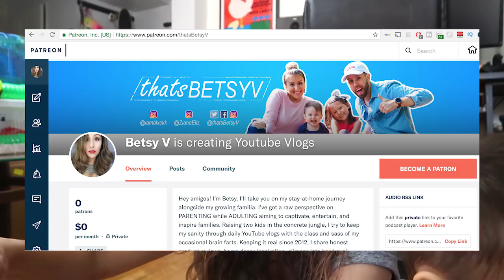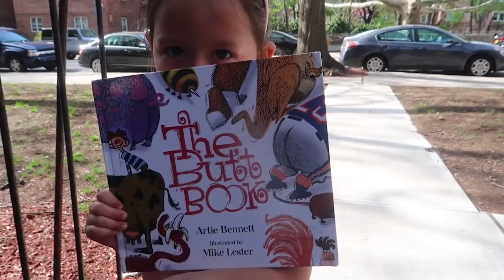GETTING A JOB??? Stay at Home Mom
It time that I start applying for jobs?  Stay at home mom life is fun though...